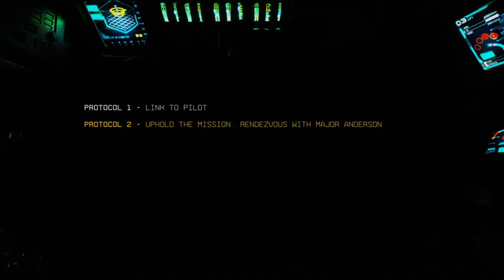Blood and Rust | Titanfall 2 Part 2 Campaign